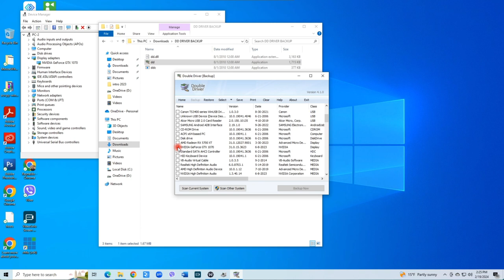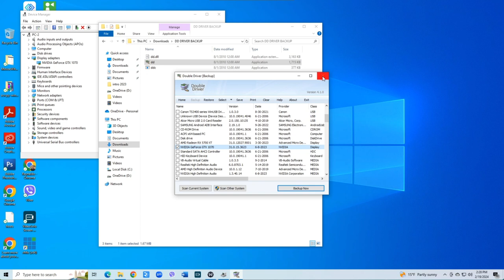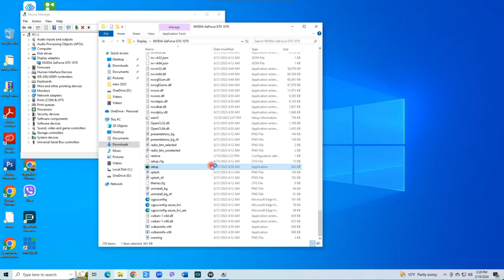Backup And Restore Windows Drivers Before Formatting 2024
Sa video na ito, malalaman mo kung paano i-backup at i-restore ang mga driver sa Windows 10. Magandang ideya na i-back up ang mga driver

Ang pag-back up ng mga driver ng computer hardware ay mahalaga sa maraming dahilan. Hindi gagana ang hardware nang walang driver kaya kapag nag-wipe/format ka sa iyong computer ay mawawala ang mga driver. Ang mga hardware tulad ng Network Driver, Graphics Driver at iba pa ay hindi gagana. Ngayon kung ito lang ang computer na mayroon ka, hindi mo na mada-download ang pinakabagong driver